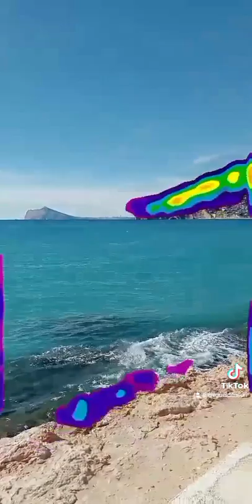foto fotografía Mat Sigüi poesía literatura verso Miguel de Asén (2)